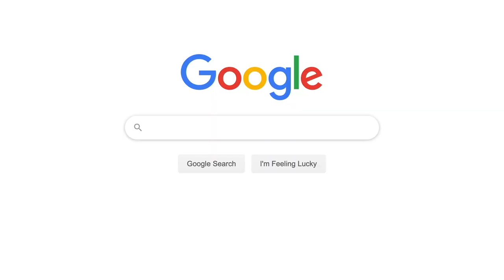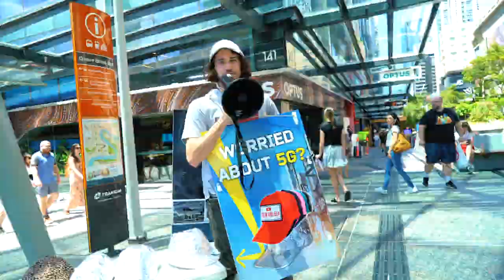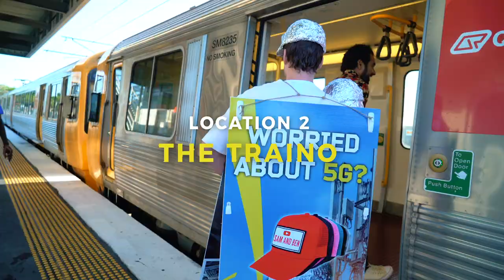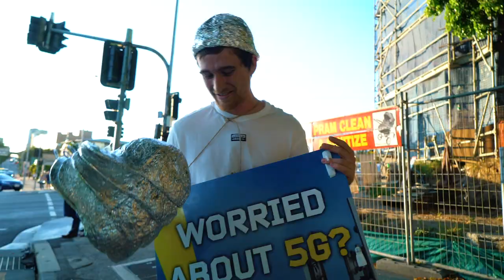We Try Selling Tin Foil Hats to 5G Conspiracists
We try selling tin foil hats to 5G activists. With the launch of the iPhone 12 and 5G taking over the world we started started selling tin foil hats at 5G hotspots to see how much money we could make finishing with the 2020 AFL Grand Finals at the Gabba. We hit phone and service providers, busy train lines where people are usually on 5g phones and Apple iPhones, and finished with selling them at one of Australia's biggest sporting events, the AFL Grand Finals